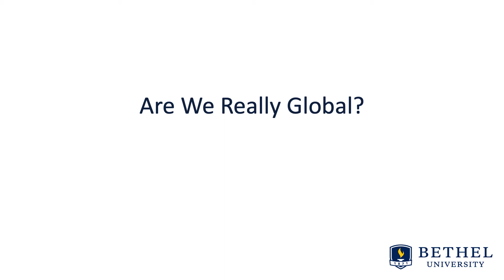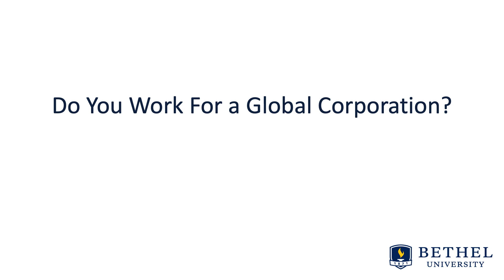Key Concepts from De Klyver Readings Chapter 1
Steven Droll, DBA,vAssociate Professor
(2 December 2019) Presentation of key concepts in learning how to compete in an international business environment.

BUSN310 Global Leadership & Management
Business/Leadership
GS (Graduate School) Bethel University
MBA
Competing in an international business environment